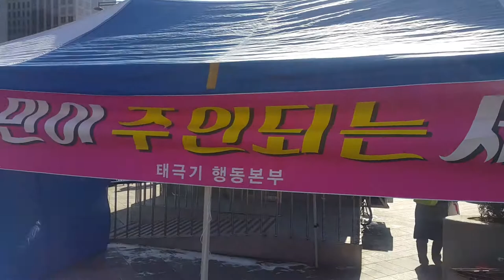2030청년의병 전투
2030청년의병 전투
청년의병
태극전단 데이너김